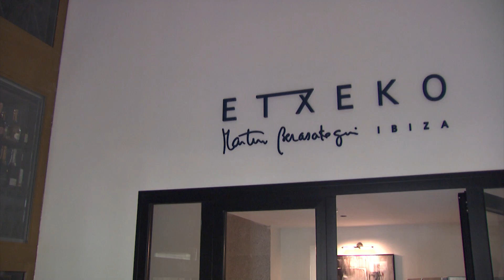BLESS Hotel Ibiza celebra su inauguración Eugenia Silva como embajadora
La modelo Eugenia Silva ha sido la embajadora de la inauguración de BLESS Hotel Ibiza, la nueva apuesta de Palladium Hotel Group en la isla ibicenca que se inauguró con una espectacular fiesta con más de 700 invitados.
En la puesta a punto del verano oficial ibicenco, Eugenia lució como nadie tanto en el photocall como en las majestuosas habitaciones de BLESS Ibiza con unas fascinantes vistas al mar.
Los invitados más selectos pudieron disfrutar del cuidadoso diseño de todos los espacios y degustar diversas propuestas gastronómicas.
Y hablando de gastronomía, otro de los protagonistas fue el chef Martín Berasategui
Exclusividad… diseño… calma…y momentos irrepetibles. Así es templo del hedonismo en Ibiza.
BLESS Hotel Ibiza ofrece una propuesta exuberante en Cala Nova, uno de los entornos más privilegiados de la Isla Blanca. Cuenta con 151 habitaciones exclusivas, lugares para la belleza y relax como el Magness SoulFul Spa, cinco espacios gastronómicos y dos piscinas Infinity, donde el mar se funde con el horizonte.
Música, espectáculos y un ambiente de ensueño, la fiesta del BLESS Hotel Ibiza se prolongó hasta el anochecer, bajo la luz de la luna llena.